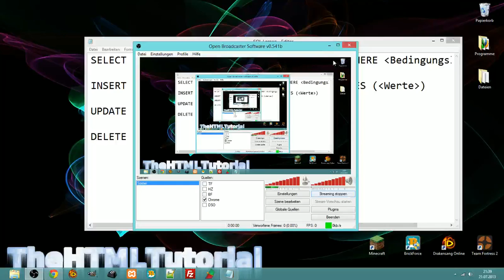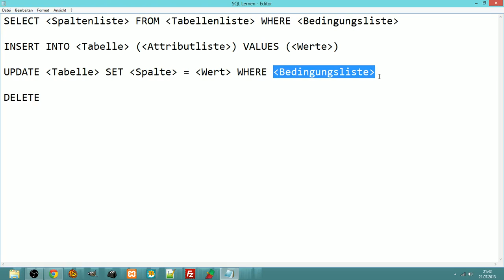SQL Lernen für Anfänger #003[HD] [DE]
➤Was findest du bei mir?
Bei mir gibt es Tutorials und Tipps rund um Webseiten, sowie Lets Plays zu coolen Spielen!